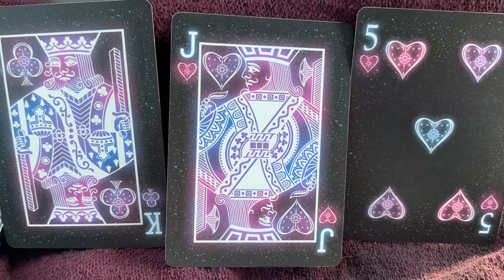Gemini ♊️ Weekly Reading 📖 🔮